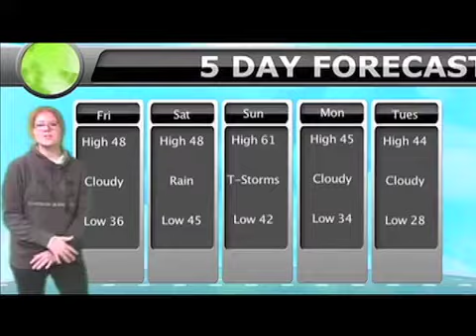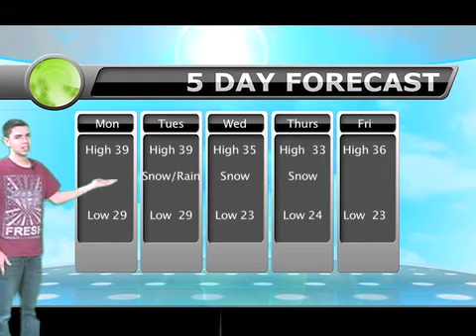March 5 Announcements